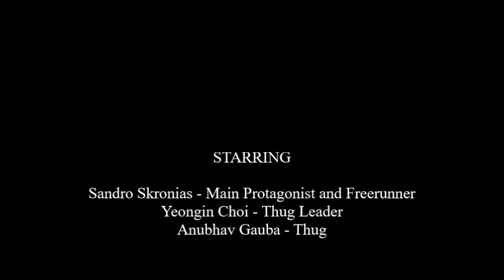Epic Parkour Chase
Hey there! Sorry for not uploading on YouTube for a long time. Studies were killing me.

Also thanks to those lads who helped me with the video:
Anubhav Gauba and Yeongin Choi as thugs.
Kshaun Naidu as the camerman.